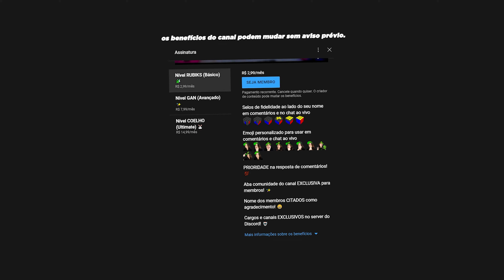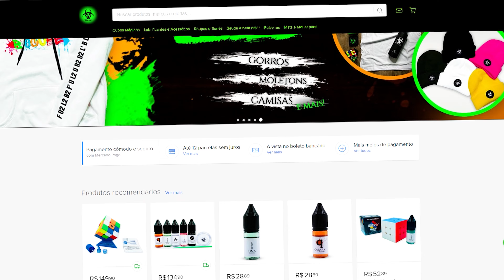Qiyi MP 3x3: o cubo mágico Tornado V2 mais barato? | + SORTEIO!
A linha MP da Qiyi é uma evolução da linha MS e ambas buscam fazer cubos mágicos que são budgets: bons e baratos ao mesmo tempo.

Nesse vídeo você confere o review do Qiyi MP 3x3, um cubo budget que mais parece o irmão mais novo do Tornado V2 M, só que mais barato. O MP 3x3 da Qiyi tem 56mm e pesa 72g, é magnético e tem o giro áspero, se diferenciando do Tornado V2 nessas questões. Já visualmente, eles são muito parecidos em suas peças e interior.

Mas, será que o Qiyi MP 3x3 vale a pena? Assista "Qiyi MP 3x3: o cubo mágico Tornado V2 mais barato? | + SORTEIO!" para conferir!

E além do review, nesse vídeo você confere como funcionará o sorteio desse cubo mágico, que logo será de um membro sortudo do canal.

✅ Vantagens de ser MEMBRO do canal:

- Nível RUBIKS (Básico) 🧩 | R$ 2,99 por mês
     - Selos de fidelidade ao lado do seu nome! 🥰
     - Emojis personalizados! 🙆‍♀️
     - Prioridade de resposta nos comentários! 💯
     - Aba comunidade do canal exclusiva para membros! ✨
     - Nome dos membros CITADOS como agradecimento! 😁
     - Cargos e canais EXCLUSIVOS no server do Discord! 🤖

- Nível GAN (Avançado) ✨ | R$ 7,99 por mês
     - Acesso aos benefícios de nível anterior! ⬆️
     - Mini campeonatos exclusivos com membros Gan! 👊

- Nível COELHO (Ultimate) 🐰 | R$ 14,99 por mês
     - Acesso aos benefícios de níveis anteriores! ⬆️
     - Canal de chat EXCLUSIVO no Discord! 🤖
     - Consultoria de cubo mágico! 🥳
     - SPOILERS do canal! 😱

PS: os benefícios podem mudar. Consulte-os na data atual!